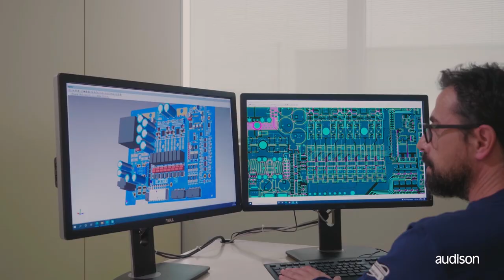Audison Forza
Improved audio performance and power thanks to the latest generation of ADT (Audison D-Class) technology
Unbeatable power/volume ratio up to 0.68 W RMS/cm³ reaching 82% of efficiency
Next-generation bit Drive software platform
Hi-Res compatibility performance, with an extended audio band up to 40 kHz, made possible by DSP working operation at 24 bit/96 kHz
Maximum versatility thanks to the possibility of using the bridging option for each pair of power outputs
Up to 14 output channels (8 amplified, 2 native pre-out outputs, 4 optional pre-outs) controlled by the DSP to expand the system with other amplifiers
8 high/low-level inputs (and an optical Toslink digital input) support total connectivity even with the most complex OEM systems
Extension card slot (additional 4 analogs or 1 digital input)
Electrical signal analysis for each input channel ensures proper integration and correction
Acoustic analysis (with your USB microphone) integrates the response graph into the equalizer display. This ensures efficient tuning and great sound!
Advanced signal routing options allow the technician to go beyond the predefined system definitions in the Configuration Wizard